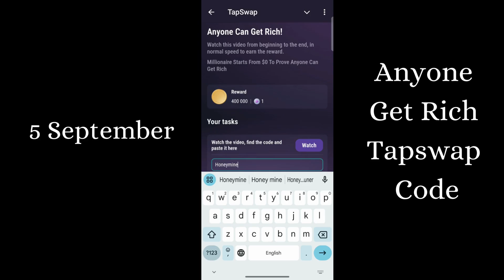Anyone Get Rich Tapswap Code | Millionaires Start From $0 To Prove Code Anyone Can Get Rich